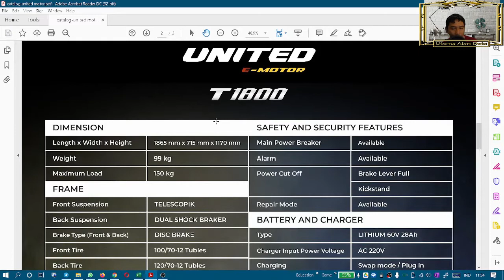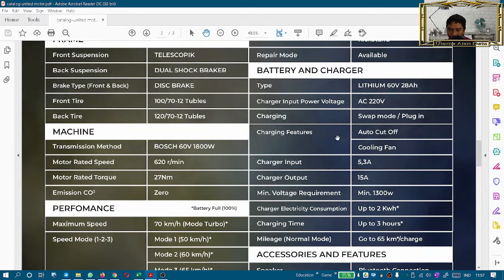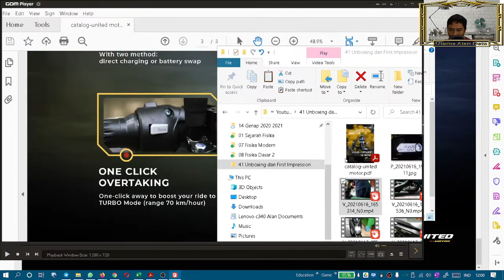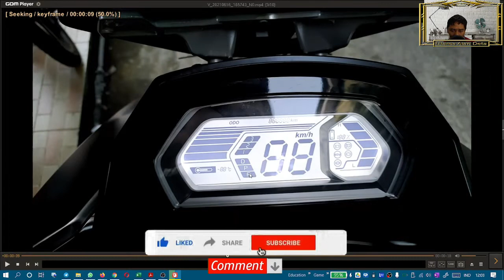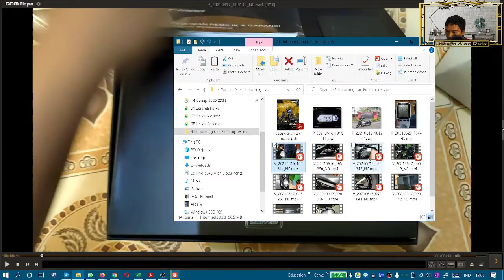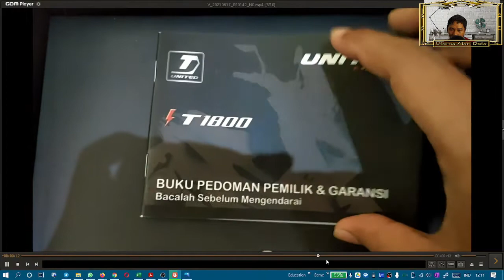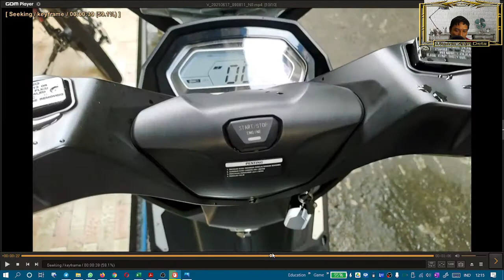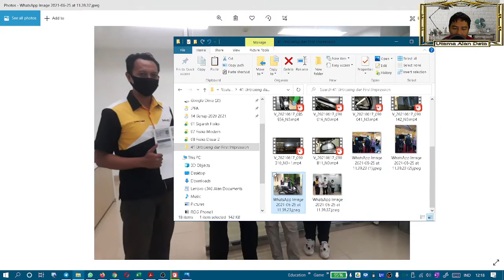Unboxing dan First Impression Motor Listrik United T1800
Segala pendapat di video ini merupakan pendapat pribadi dari pengguna Motor Listrik United T1800 yang mungkin dapat berbeda dengan orang lain.

The material on this channel is offered publicly and without profit, to the users of the internet for comment and nonprofit educational, informational purposes.

1.